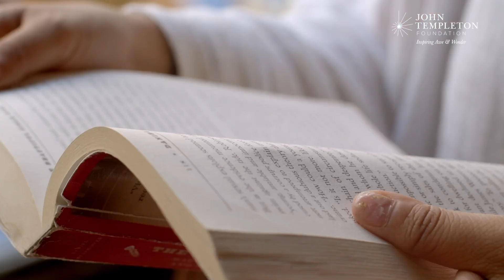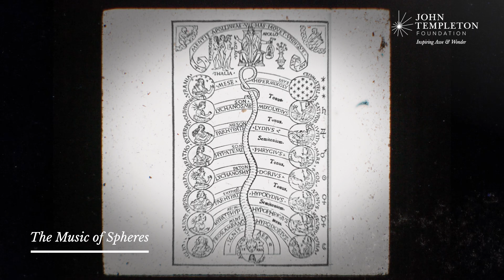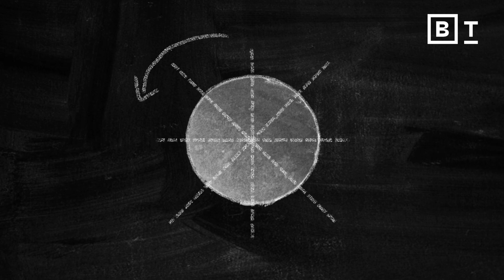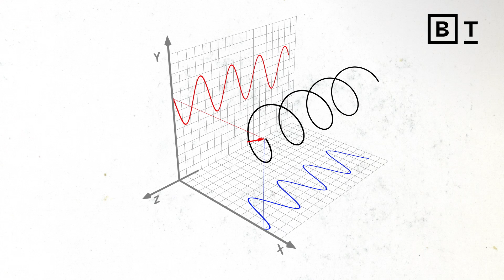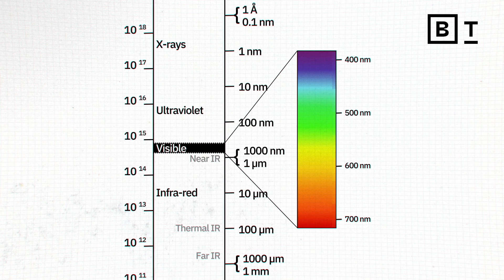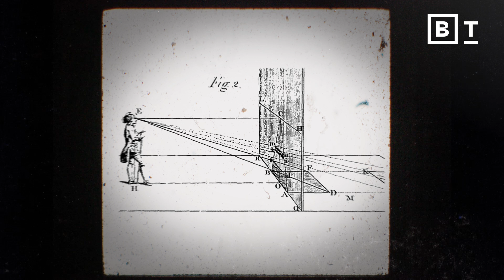A mind-blowing explanation of symmetry | Frank Wilczek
Basic and breath-taking – Dr. Frank Wilczek addresses symmetry’s critical role in nature’s laws and what we consider to be beautiful.

Dr. Frank Wilczek is the newly announced recipient of the 2022 Templeton Prize, which, valued at over $1.4 million, is one of the world's largest annual individual awards.

Dr. Wilczek is celebrated for his investigations into the fundamental laws of nature that have transformed our understanding of the forces that govern our universe. In this video, Dr. Wilczek explores the question, ‘does the world embody beautiful ideas?’ through science and humankind’s relationship to (and love for) symmetry.

"We can look at the record of what people have found beautiful, what they were hoping for in their understanding of the world with what the remarkable understanding of the world we've achieved in recent years looks like. And we can therefore frame a meaningful discussion and a meaningful question, a meaningful meditation, on the issue.”

The Templeton Prize was established by the late global investor and philanthropist Sir John Templeton. It is given to honor those who harness the power of the sciences to explore the deepest questions of the universe and humankind’s place and purpose within it.